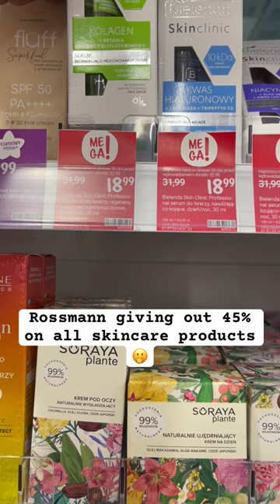Huge sales! I got more than I needed 😅